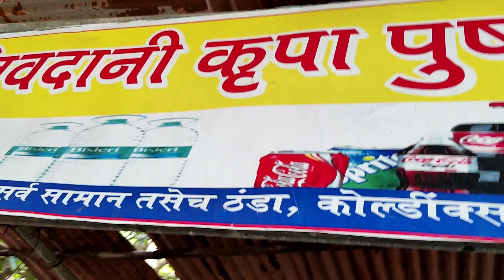आई जीवदानी देवी दर्शन 🙏❤️ || vlog 15 // MandyVlogs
thumbnail
vicky pariyar: